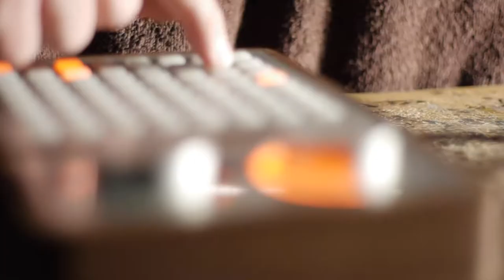Everything. Everything at once. Once. (2d)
Everything. Everything at once. Once.

A new series of pieces where the choice of instruments is the composition. Instrumentation as content.Everything. Everything at once. Once. (2)

1 x Schoenhut 379B Toy Piano
1 x 6.5" Cast iron pot lid
1 x 6.75" Cast iron pot lid
1 x 7.5" Cast iron pot lid
1 x 9" Cast iron pot lid
2 x Singing bowls (with tin foil)
2 x Bell chimes
1 x Crotale
1 x Bell from bell tree
2 x Knitting needles
2 x Peter Erskine drum sticks
1 x Shortened Cello bow
1 x The Party Van 1.0beta
1 x monome 64
1 x monome arc2
1 x MacBook Pro
1 x MOTU Microbook II
1 x Mackie SRM350v2